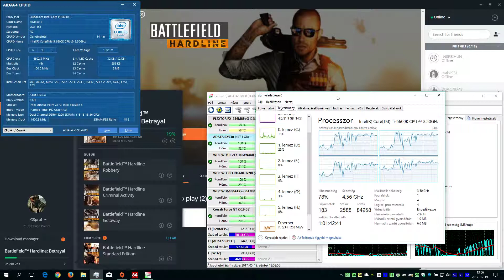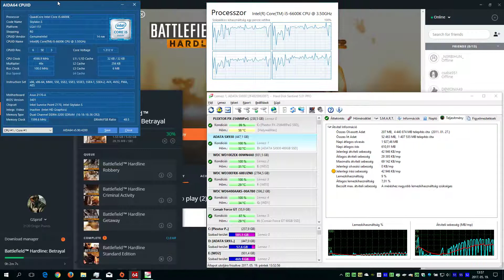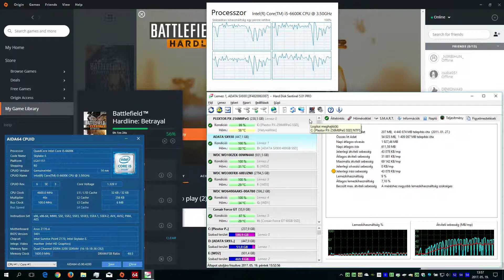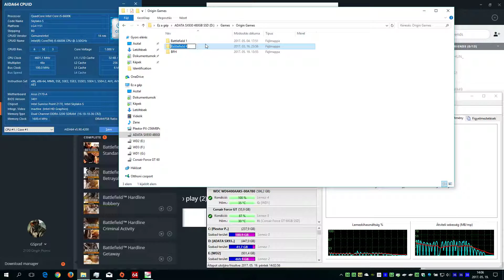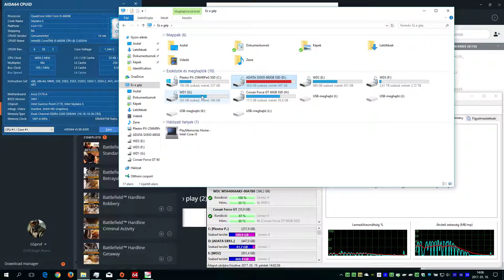ADATA XPG SX930 SSD 480GB SATA-III ASX930SS3-480GM-C - Origin Battlefield Hl - UPC Fiber Power 240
A videó az alábbi gépen készült:

Alaplap: ASUS Z170-A
Processzor: Intel Core i5-6600K @ 4.6GHz
BitLocker modul:ASUS TPM-M R2.0 14-1 PIN
Számítógépház: AeroCool Syclone II Black Edition
CPU Hűtő: Be quiet! Pure Rock
Videokártya: MSI GTX1060 ARMOR 6G OCV1
SSD I.:Plextor M8PeG SSD meghajtó (PX-256M8PeG)
SSD II. ADATA XPG SX930 SSD 480GB SATA-III Termékkód: ASX930SS3-480GM-C
SSD III.: Corsair 60GB Force GT
TV/Monitor: LG 43UH6207 4K TV
Tápegység: Corsair RM550x
Szünetmentes tápegységek: APC Back UPS CS 650; APC Back UPS ES BE550G-GR
Billentyűzet: Cooler Master MasterKeys Pro M White MX Red
Egér: Logitech G502 Proteus Spectrum
Webkamera/ Mikrofon: Logitech C270
USB HUB: Chieftec CHB-107
3,5'-os kártyaolvasó+ USB:Chieftec CRD-501 kártyaolvasó 50 in 1
Szkenner: Epson Perfection V19 Scanner